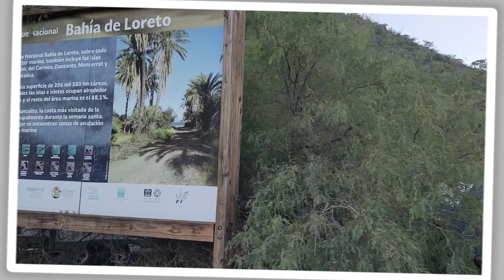Exploring a SECRET BEACH SPOT near Loreto in Mexico!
Welcome to Playa Juncalito!

An Amazing hidden spot in Baja California Sur.
Quiet and peaceful place.

It's now your turn to explore.
Let us know down below in the comments 👇

See you on a next trip!